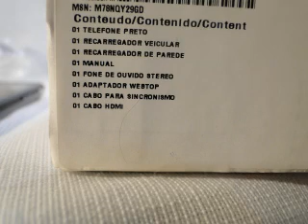motorola razr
Anuncio Mercado livre